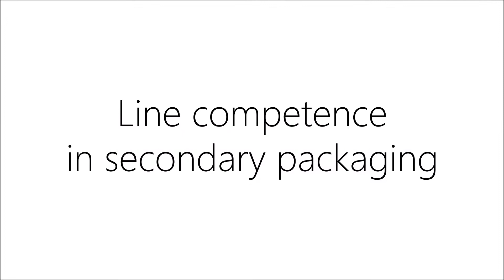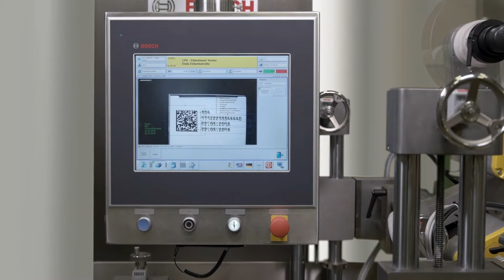Rotzinger PharmaPack - Line competence in Secondary Packaging